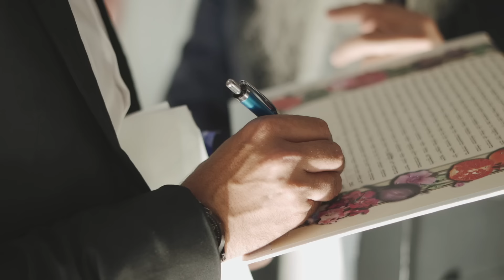מאור אדרי - אישתי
יצוג בלעדי: מאור אדרי הפקות בע"מ
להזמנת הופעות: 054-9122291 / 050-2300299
הפצה דיגיטלית : Mobile1 Music
כל הזכויות שמורות למאור אדרי הפקות בע"מ

הייתי רווק כל כך הרבה שנים
כבר שכחתי מה זה לאהוב
את נכנסת לי פתאום לחיים
ואת עושה לי מה זה מה זה טוב

אני נשאר שפוי רק בזכותך
האהבה איתך זה שגעון
ותודה על כל יום שעובר
כי הזמן שלי רק בשעון
תדעי ...

אני אוהב אותך מיום ליום
כל דקה איתך היא כמו חלום
כמה בא לי שתהיי...

אישתי אמא לילדים שלי
לטרוף את העולם איתך
בכל מקום אהיה שלך
אישתי ...

אומרים ששנינו דיי דומים
אבל איתך הכל מרגיש שונה
ואת כזאת של פעם בחיים
ואיזה כיף שיש לי עוד הרבה שנים

לאהוב אותך מיום ליום
איך כל דקה איתך היא כמו חלום

קרדיטים:

מילים ולחן : מאור אדרי, רון ביטון ומאור שיטרית
עיבוד: מאור אדרי ומאור יצחקי
הפקה מוסיקלית: מאור אדרי
תופים: ירון וקנין
גיטרה בס: אודי אלימלך
קלידים ופסנתרים: ג׳ורג׳ חצבני
קלידים לופים פסנתרים וסימפולים: מאור אדרי ומאור יצחקי
גיטרות: מאור יצחקי
קולות: מאור אדרי
מיקס ומאסטרינג: רון תיכון
הוקלט באולפני: Me music

קליפ -
צילום ובימוי : שלומי ביטון
עורך : דרור שבו
תודות מיוחדות – אירית רחמים , "דסטינו" גן אירועים
שמלת כלה - ענבל דרור
חליפת חתן - דורין סגול